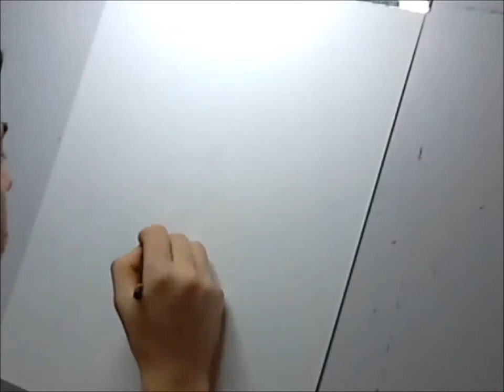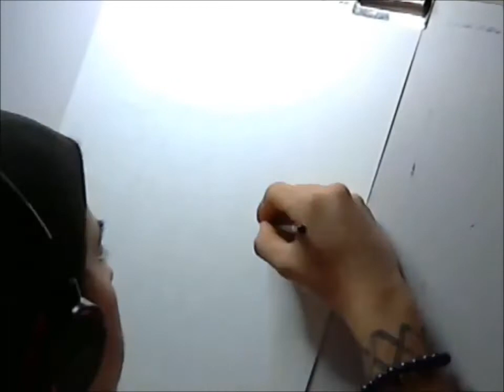Drawing "The Watchers"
A time-lapse video of me drawing "The Watchers"